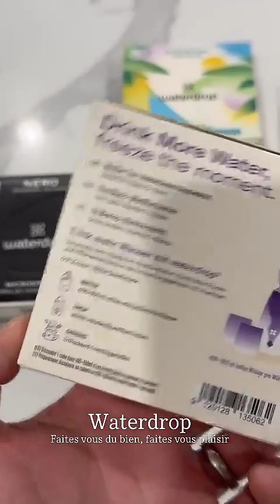BENJI SAMAT - 22 Février 2024